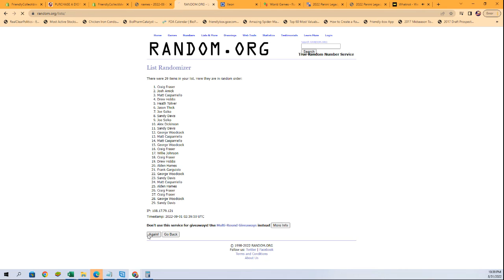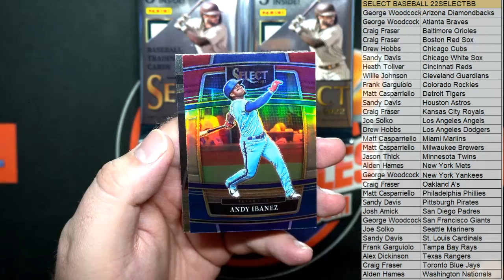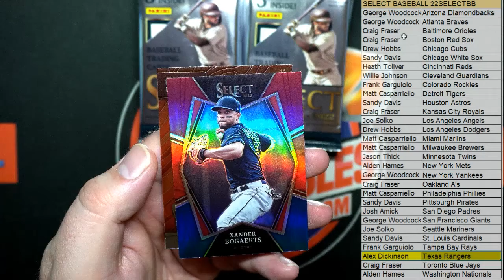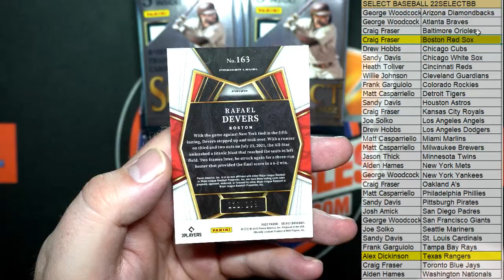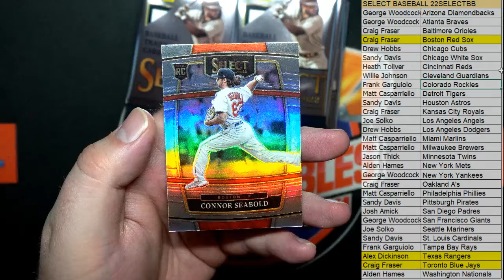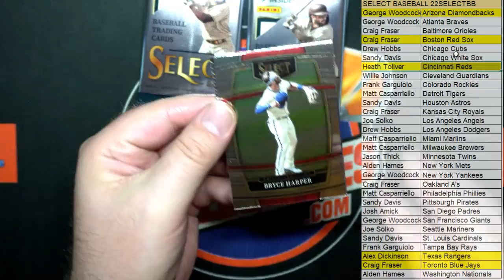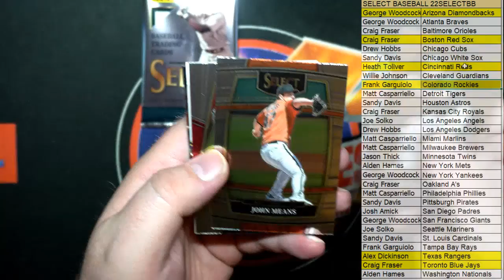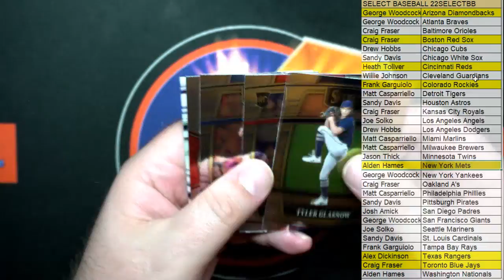2022 Panini Select Baseball Hobby Box ID 22SELECTBB839